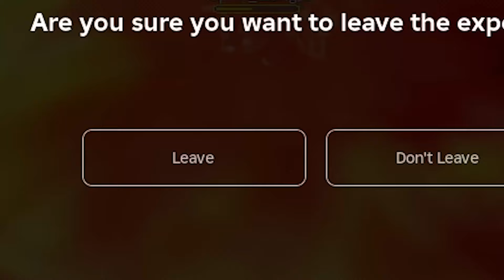atomic samurai my favourite character so far.... (they buffed it)